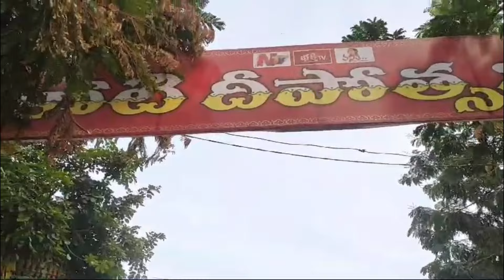కోటి దీపోత్సవం 2024 NTR stadiumలో |Nov 9 - Nov 25 Koti deeposthavam|చూడని వారు చూడండీ శివ బస్మ హారతి